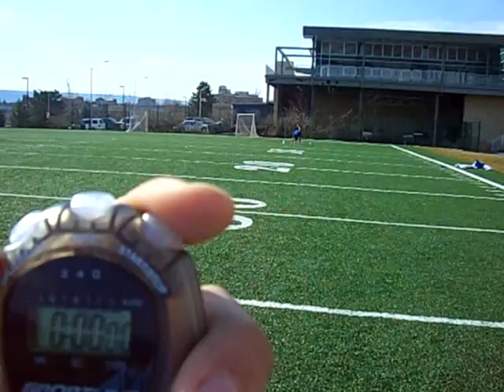40 Yards Dash Sprinting Bak in da day lmao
Ladi good luck lol